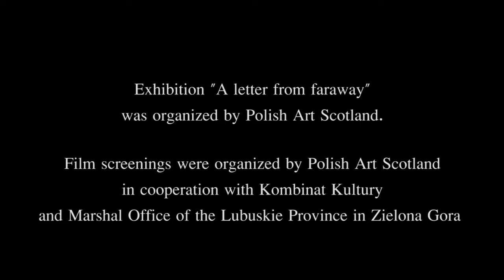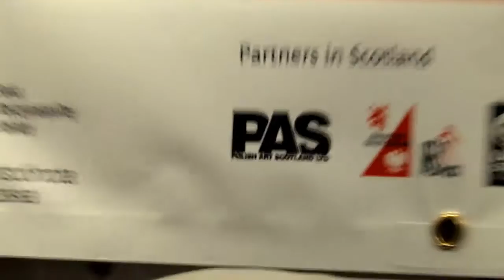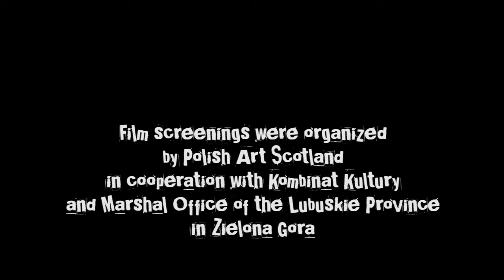Zielona Góra i Lubuscy Artyści na POLISH CULTURAL FESTIVAL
Impresja filmowa na temat POLISH CULTURAL FESTIVAL w Edynburgu. więcej na...